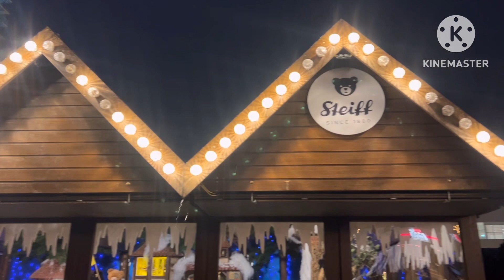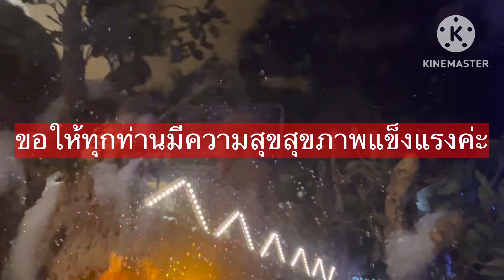งานยังไม่เปิดเพิ่งมาเริ่มตั้งคริสต์มาสเมืองUlm🇩🇪￼ ช่วงยามเย็นเก็บภาพสวยสวยมา#￼ เริ่มตั้งคริสต์มาส